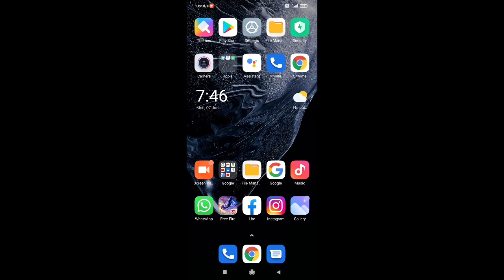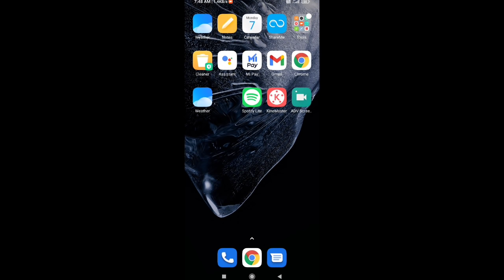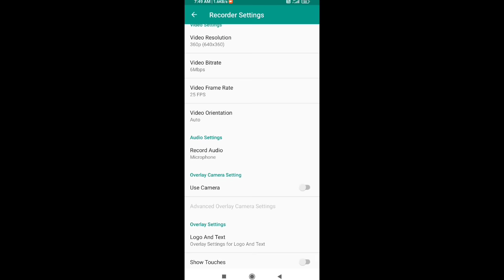HOW TO RECORD FREE FIRE IN 1GB 2GB RAM | GARENA FREE FIRE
Link ( Expired) 🙂

1.Garena Free Fire Indonesia Live
2.Garena Free Fire Brazil Live
3.Garena Free Fire Brasil Live
4.Garena Free Fire India Live
5.Garena Free Fire Singapore Live
6.Garena Free Fire Thailand Live
7. Free Fire Nepal
8. Free Fire Bangladesh